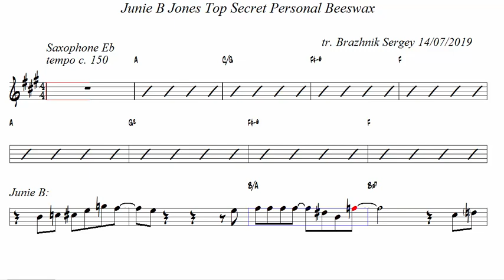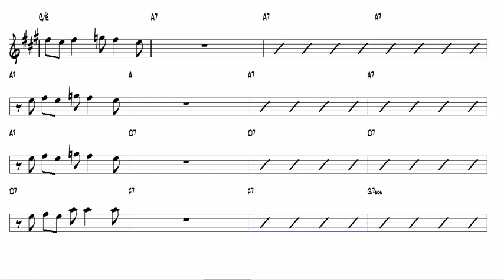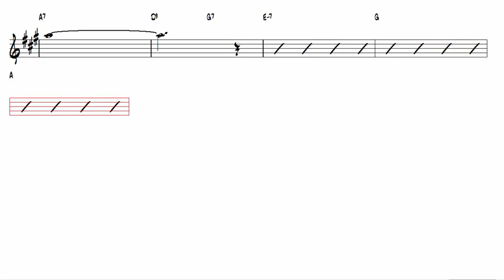Junie B Jones Top Secret Personal Beeswax Alto Sax